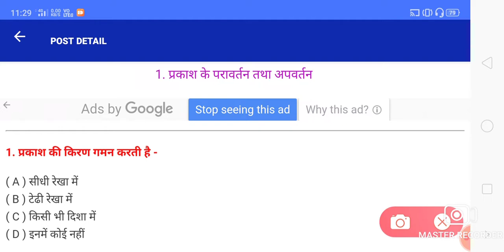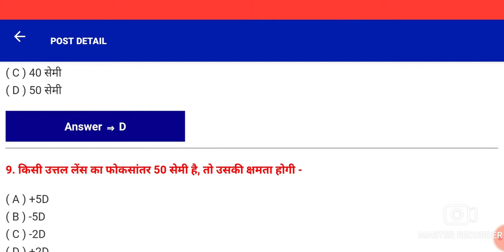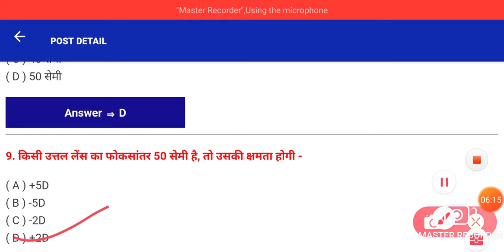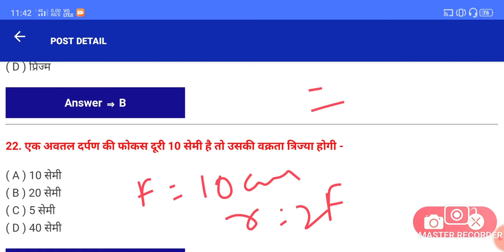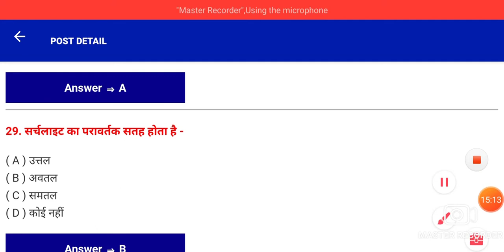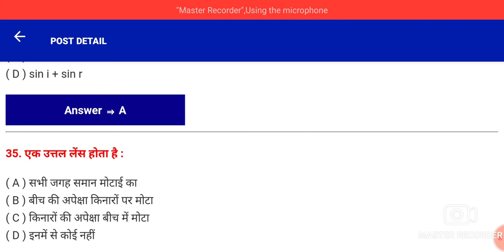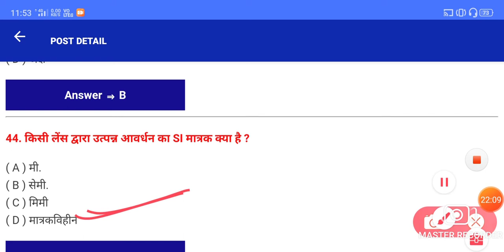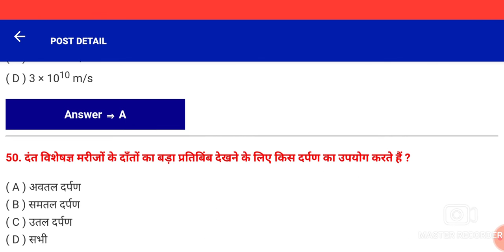Class 10th physics objective question (प्रकाश का परावर्तन और अपवर्तन)educational